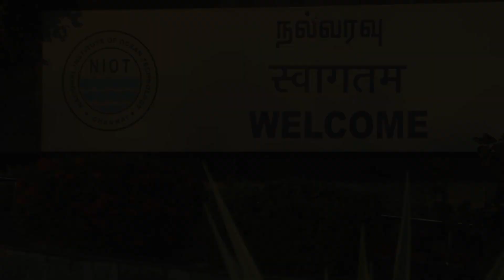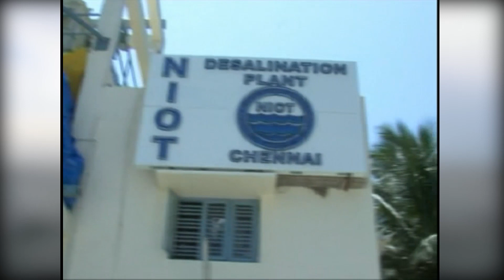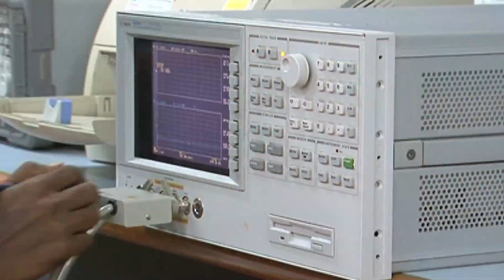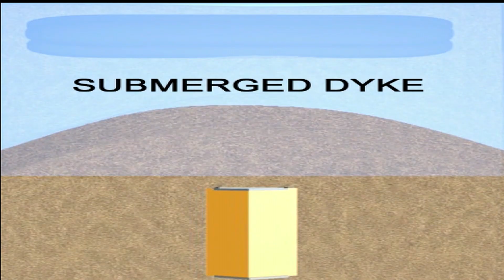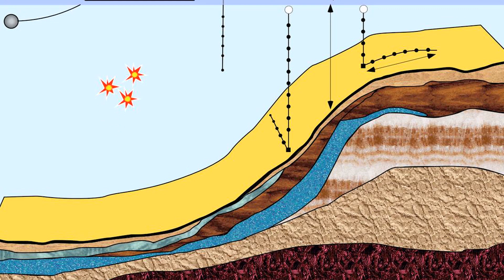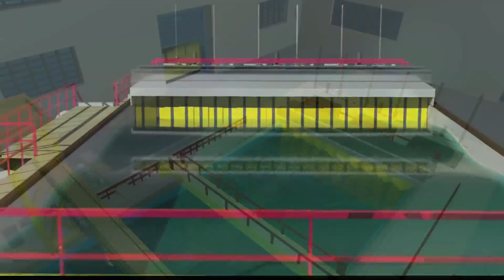New Research facility NIOT Chennai